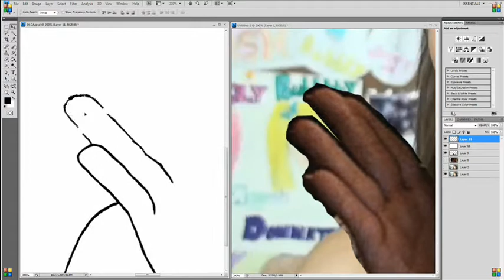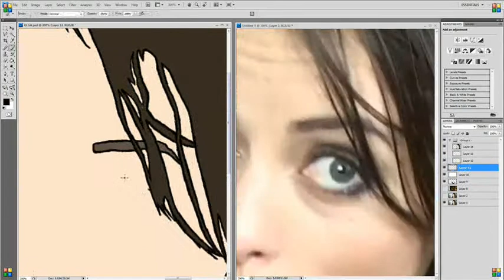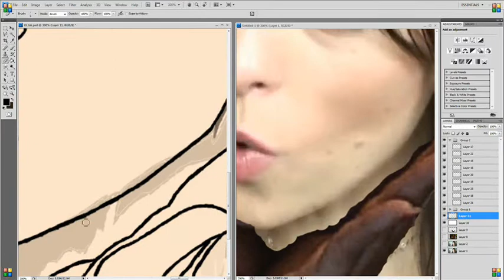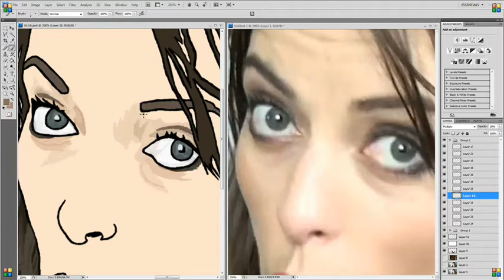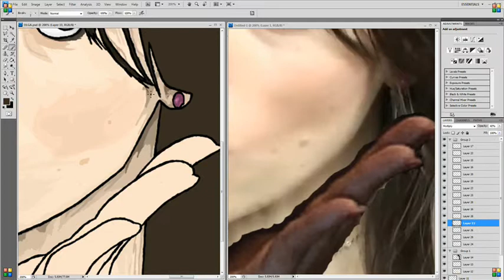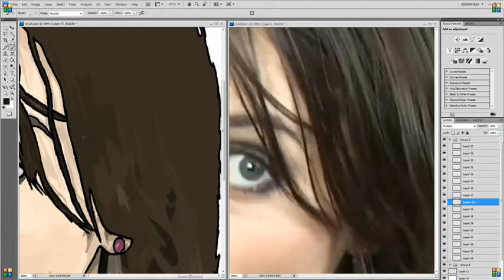Drawing in PhotoShop: OlgaKay.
So here is the second video in this series, this time OlgaKay. A little over six hours went into this one, hence the much longer video this time. Still working out a few kinks with recording, but still think it came out decently. I was never good with drawing hands, so I dont think they came out the best. But, what are you gonna do. This was done over a few days, so theres more jumps then normal, and some things did not get recorded cause of time.

The song featured in this video:
Trap by Without Time